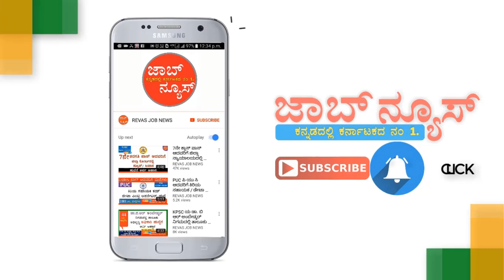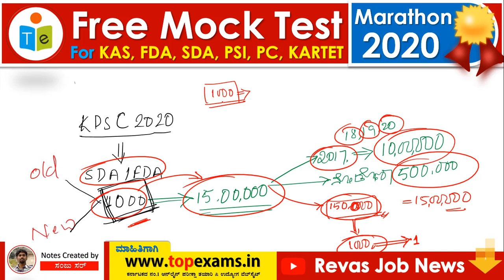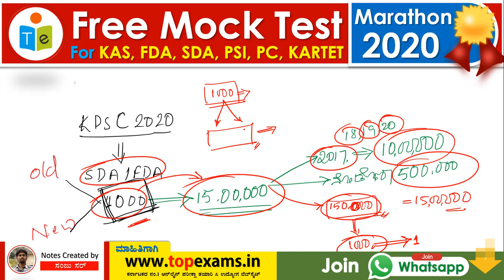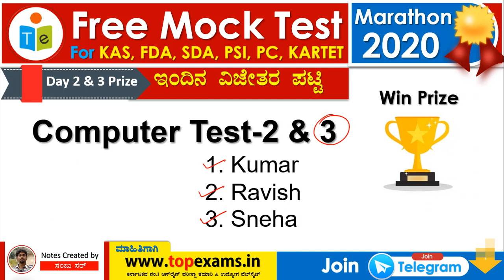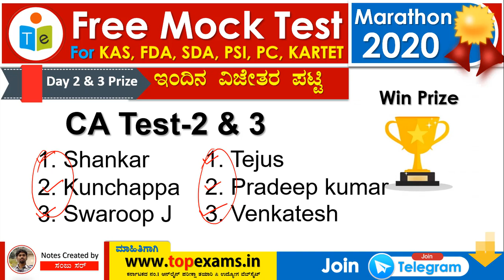Day 2 & Day 3 ಯ Mock Test ಮ್ಯಾರಥಾನ್‌ ನ ವಿಜೇತರ ಆಯ್ಕೆಪಟ್ಟಿಯಲ್ಲಿ - ನಿಮ್ಮ ಹೆಸರು ಇದೆಯಾ? Lets Watch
MocK Test 2 and 3 Winners in Topexams Test Series.